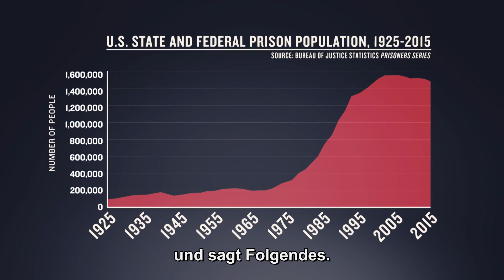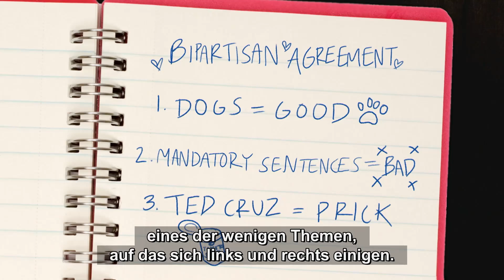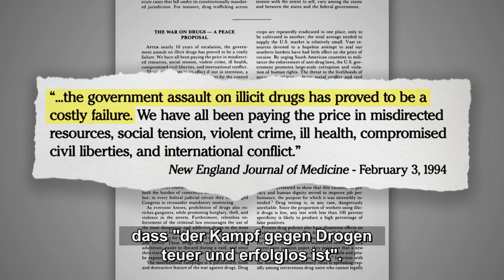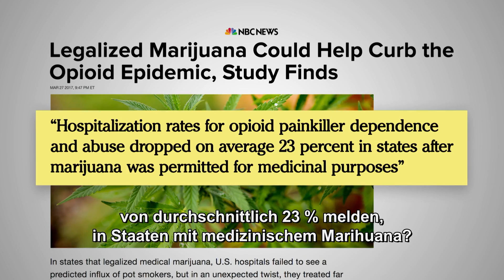Full Frontal with Samantha Bee | Der „War on Drugs“-Reboot | TNT Comedy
Jeff Sessions holt den Krieg gegen Drogen wieder raus. Wie die meisten Remakes ist er ein totaler Flop.